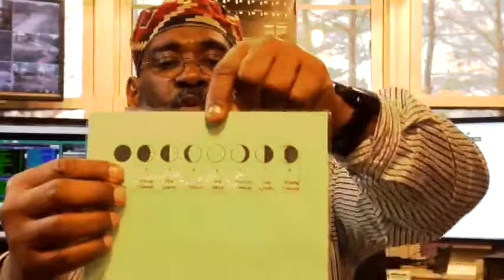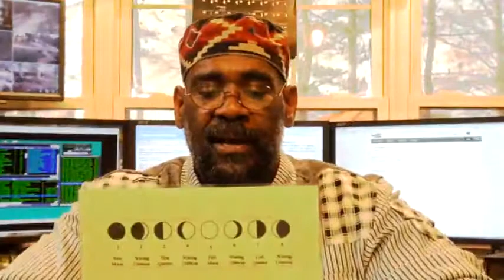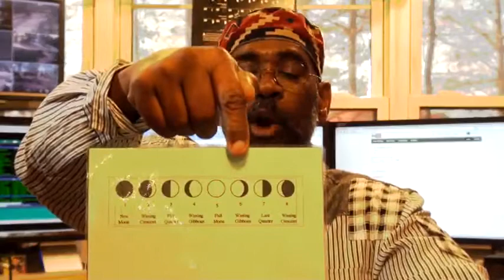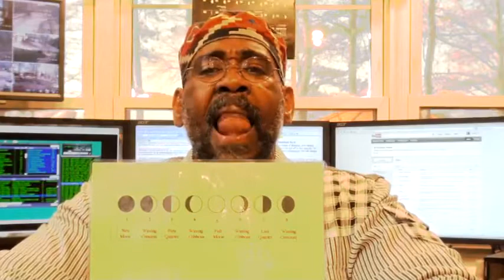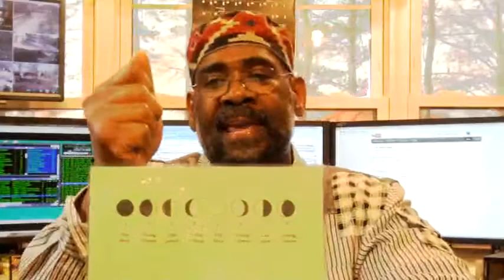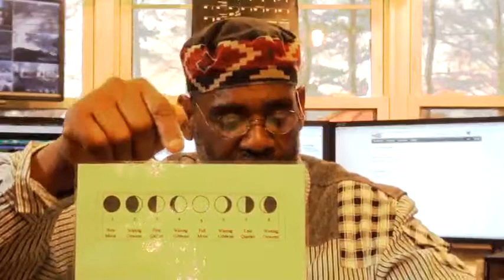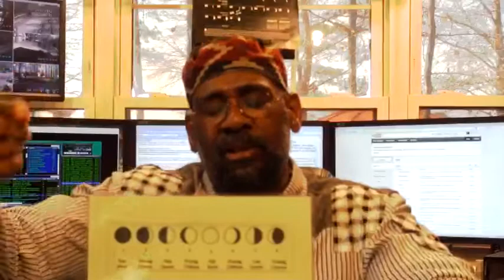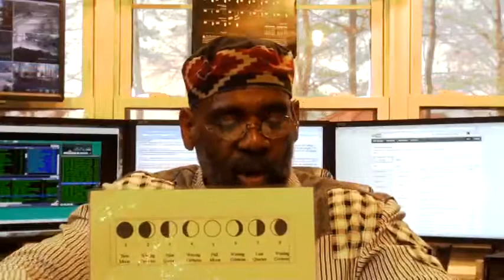The Sign To Determine YHWH's Feast Days